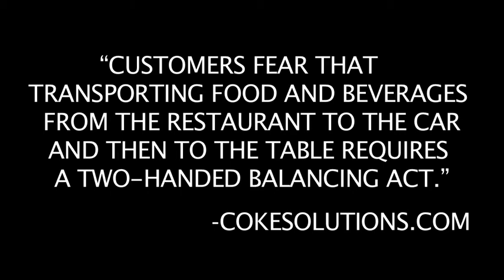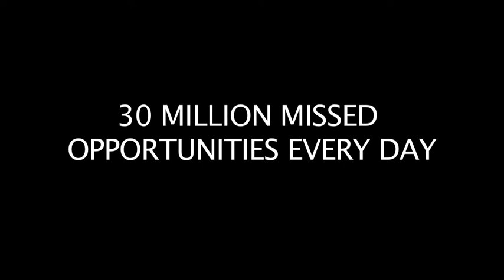Easy Carry - Unique Food and Beverage Carrier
Easy Carry offers a simple solution to the age old problem of "how do I carry all my food and drinks?"

Whether you are at a sporting event or bringing food home from your favorite fast food restaurant, everyone has dealt with spilled drinks and food on the ground as a result of inferior products that really don't help.

Easy Carry solves that issue. Order as much as you want, make one trip instead of two or three trips... you can carry burgers, fries and drinks for Eight people with two hands...and you can do it easily and safely while headed back to your seat or home.

Easy Carry is also an incredibly unique mobile billboard that offers 360º Image Rich Advertising and Branding Opportunities.

THIS PROMOTIONAL VIDEO IS IN NO WAY SPONSORED, ENDORSED OR ADMINISTERED BY, OR ASSOCIATED WITH ANY OF THE BRANDS, TRADEMARKS OR COMPANIES THAT MAY APPEAR IN THE VIDEO. THIS INFORMATION IS FOR MARKETING PURPOSES ONLY.